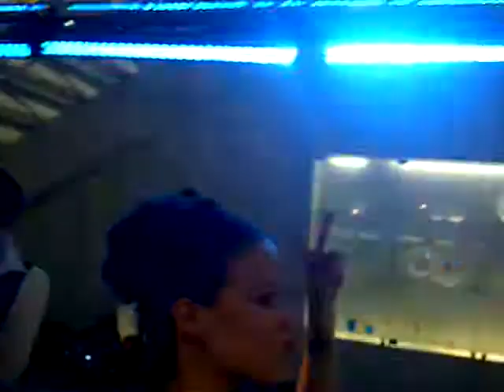nicolle rochelle, dj deep rush, et nicolas giraud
marriage electro-jazzy